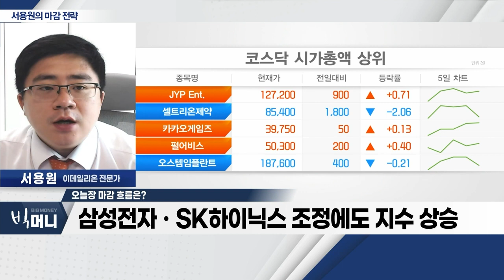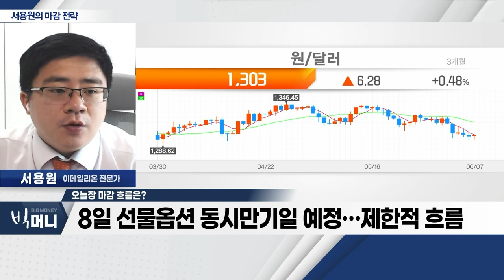삼성전자ㆍSK하이닉스 조정에도 지수 상승_서용원 마감 전략 (20230607)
- 삼성전자ㆍSK하이닉스 조정에도 지수 상승
- 원달러 환율 1,300원 하회… 외국인 수급 긍정적
- 8일 선물옵션 동시만기일 예정… 제한적 흐름